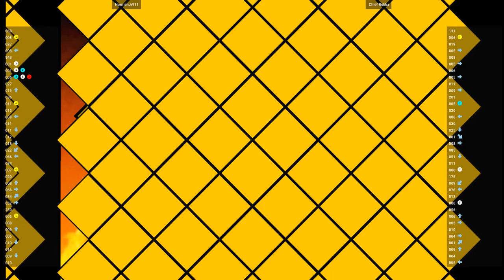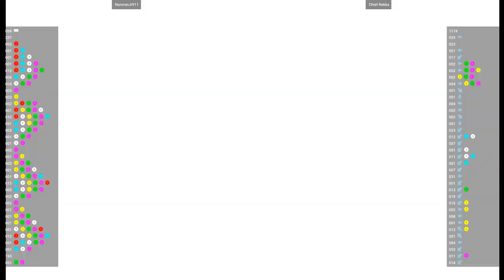CVS2 🕹 NormanJr911 VS Chief Rekka